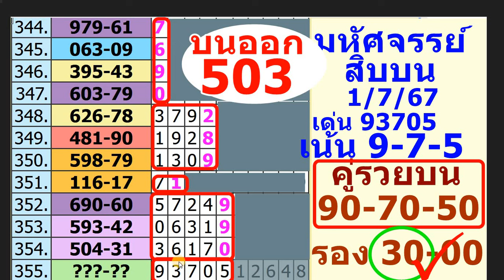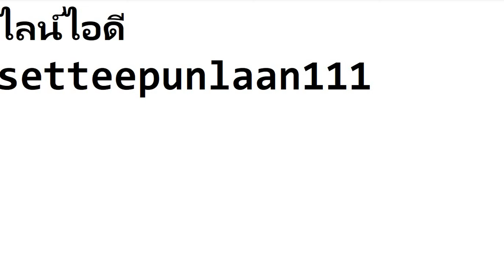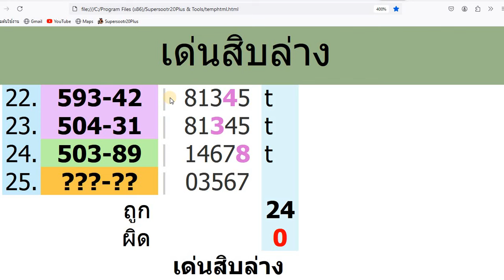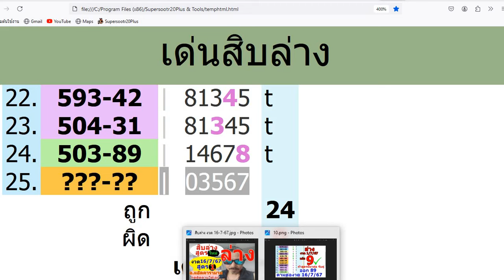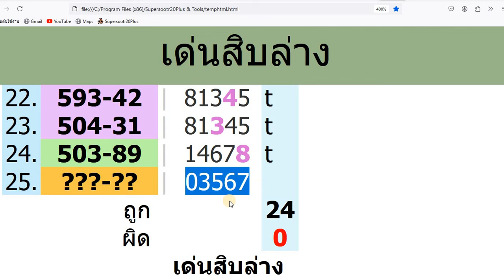เด่นหลักสิบล่าง งวด 16/7/ 67 สนับสนุนหวยรัฐถูกกฏหมาย อ แอ๊ดคารามาย T down thailottery